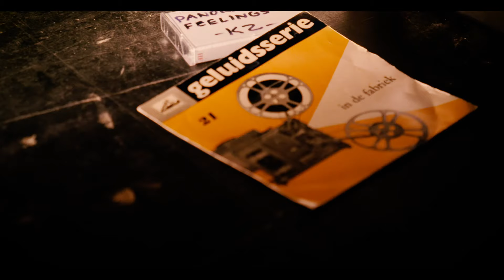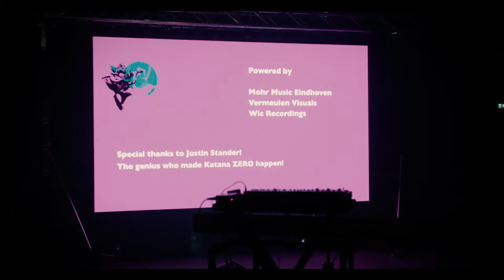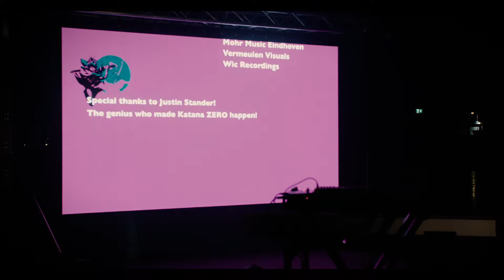LudoWic - Katana ZERO Livestream (28 nov 2020)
LudoWic Livestream - Katana ZERO Soundtrack / concert on November 28, 2020.
Thanks to the Katana ZERO community for their ongoing support!

POWERED BY:

MOHR MUSIC EINDHOVEN
VERMEULEN VISUALS
WIC RECORDINGS

Technical Support - Bram Van Zuijlen
Production & management - Rogier Wagenaar | Redwood Management
Production & management - Joost Lodewijk | Wic Recordings

Audio/ visual - Ben Tuerlings | Mohr Music Eindhoven
Audio/ visual - Joey van Leeuwen | Mohr Music Eindhoven
Audio/ visual - Axel van de Meer Mohr | Mohr Music Eindhoven

Camera operator - Edwin Vermeulen | Vermeulen Visuals
Camera operator - Marjolein Hoitinga
Camera operator - Han van Zadelhoff
Camera operator - Nick deMooij

Photographer - Timo Reisiger | Timo Reisiger Fotografie
Gear/ rig rundown footage - Cenkay şahinalp | 3Works Media Solutions
Behind The Scenes footage - Lola Heidt | Mohr Music Eindhoven

Location - Hanneke Weterings | Werkspoor Kathedraal
Stage - SmitsLight & Sound

Ticket company - Laurens van Westing | GUTS tickets
Ticket company - Tom Roetgering | Guts tickets
Ticket company - Jenny Stijvers | Guts tickets

Game Developer - Askiisoft
Game Publisher - Devolver Digital
Artwork - Dave Zhang | Godsavant

Special Thanks to Justin Stander!
The genius who made Katana ZERO happen!